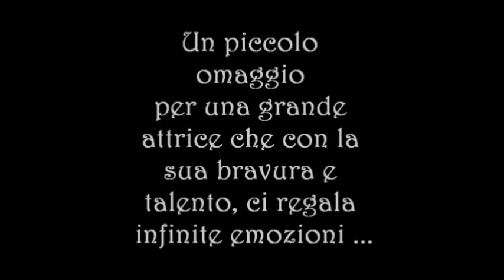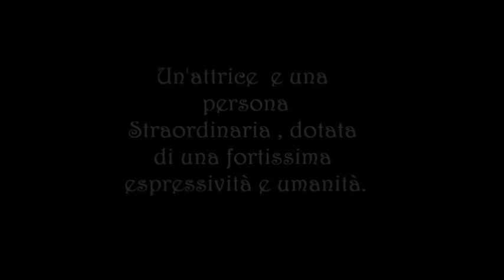Vittoria Belvedere - Filmografia 1991-2014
Vittoria Belvedere è una delle attrici italiane più brave ed intense, capace di commuovere e  trasmettere forti emozioni con interpretazioni sempre toccanti e perfette, con la sua immensa bravura e talento. Oltre 22 di carriera piena di successi! Un Grazie di cuore a questa grande attrice e persona eccezionale per tutte le emozioni che ci regala con il suo lavoro.